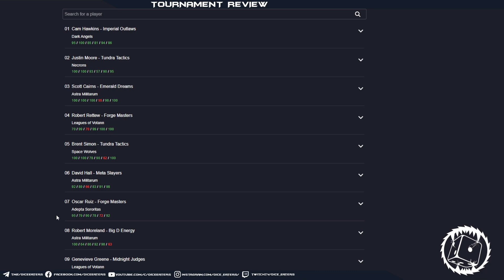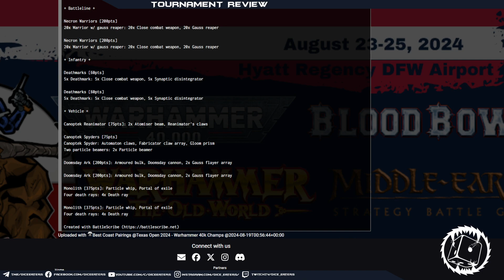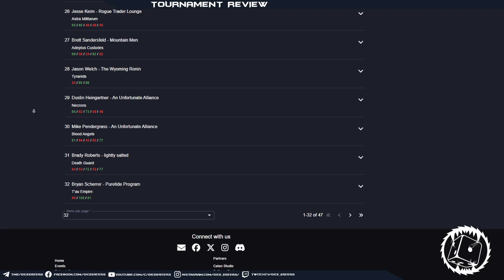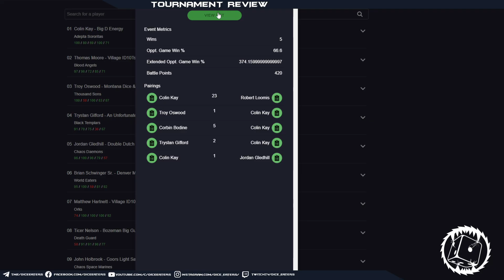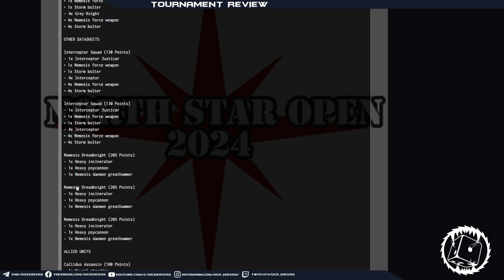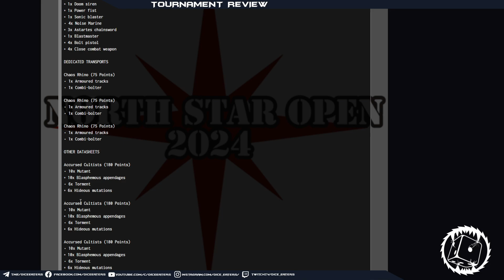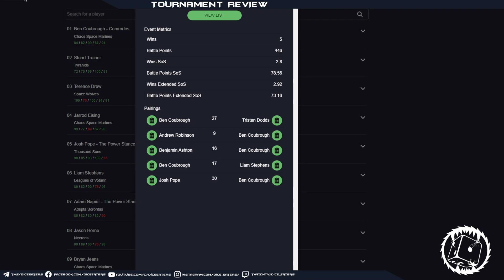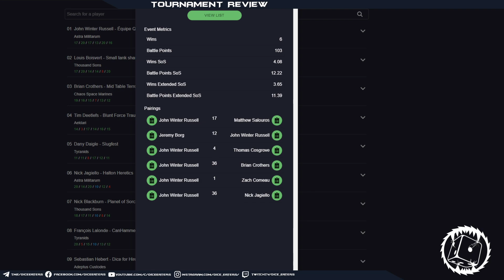Tournament Review Texas Open & Co...!